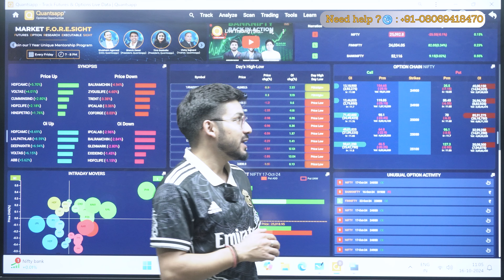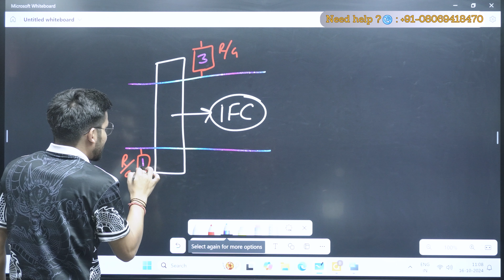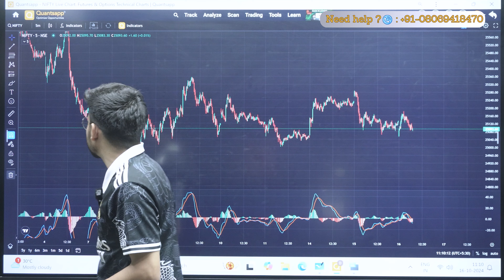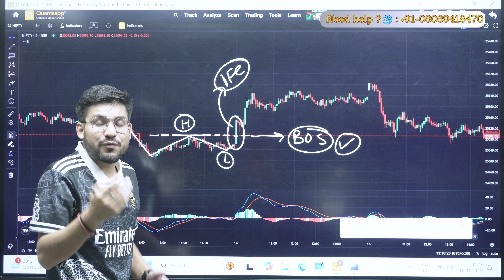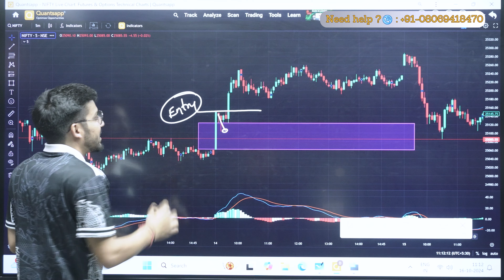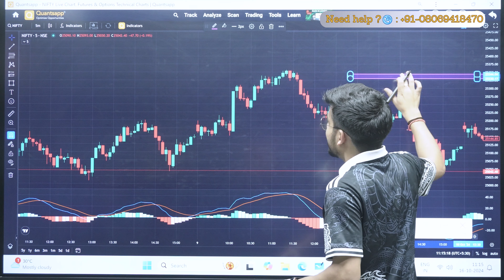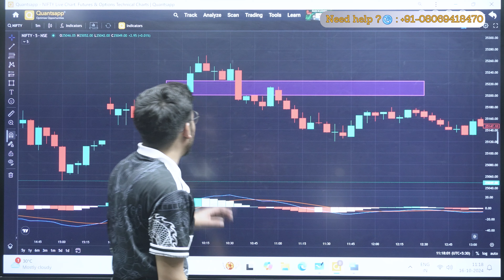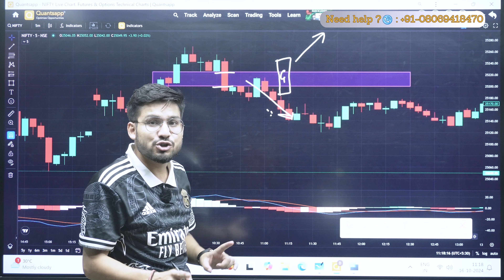IFC Candle Hack: The trading Strategy You Can Rely On!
"IFC” stands for INSTITUTIONAL FUNDING CANDLES. A THREAD 🧵 IFC are the last opposing candlesticks before the market makes a strong directional move. In simple words they're LIQUIDITY SWEEPING CANDLES.
FVG stands for Fair Value Gap, a trading concept that identifies price movements caused by an imbalance between buyers and sellers. FVGs can be used to help traders: Spot market inefficiencies, Make trading decisions, Gain an edge in the market, and Use imbalances as entry or exit points.